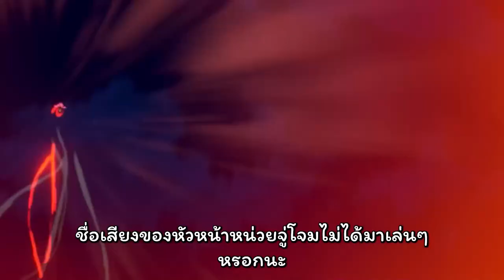[Blue Archive] Vol.5 [ยามบุปผาบานสะพรั่ง] ครึ่งหลัง ซับไทย [JP PV]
ตอนเรนเกะพูดว่า 切り込み นี่งงไปแปปนึง หนูชื่อฟูวะ เรนเกะไม่ใช่เหรอ5555
สรุปเลยมาจบที่คำว่า หัวหน้าจู่โจมครับ (จริงๆอยากใช้หัวหน้าหน่วยฟันทะลวง แต่ดันใช้ปืนกันหมดนี่สิ)